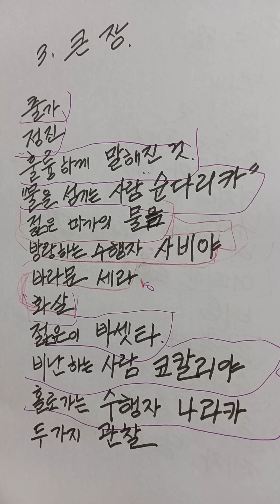법정 '홀로 가는 수행자 나라카' 숫타니파타